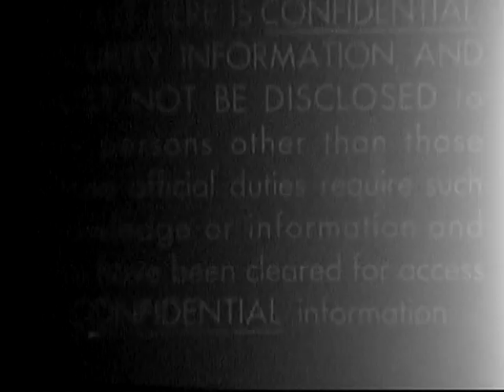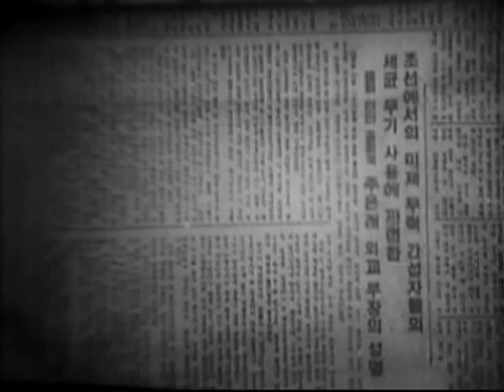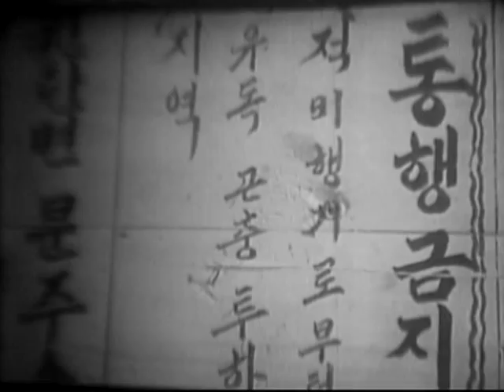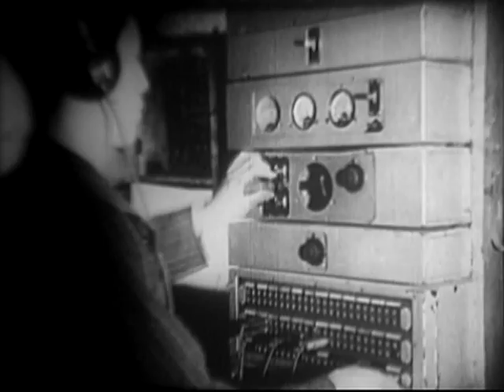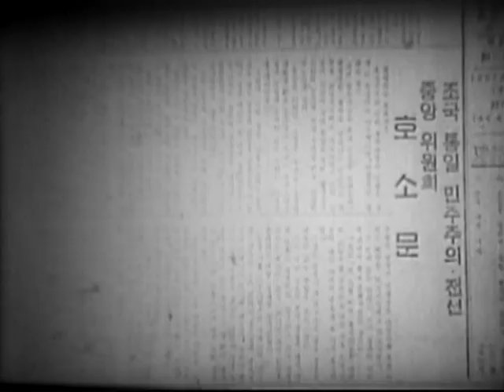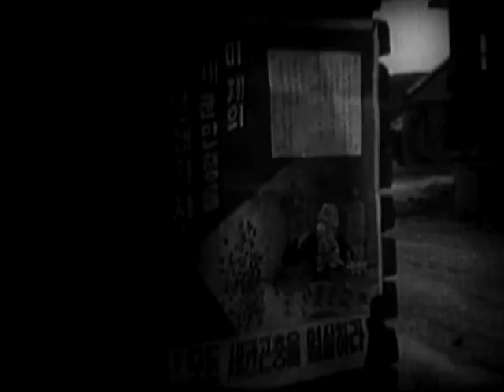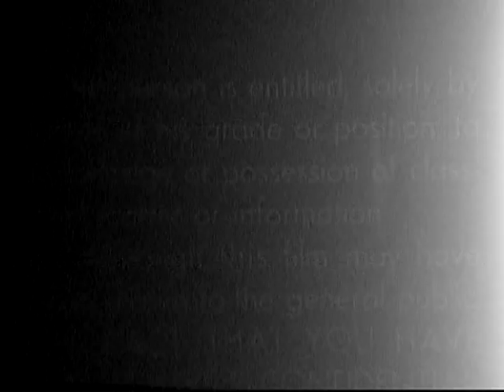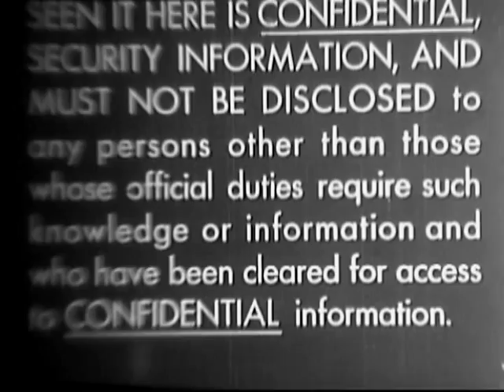La Guerre Bacteriologique Americaine En Coree (1952)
National Archives - La Guerre Bacteriologique Americaine en Coree - Uncataloged Film. Records of the Central Intelligence Agency, 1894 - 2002. - LI 263.1024